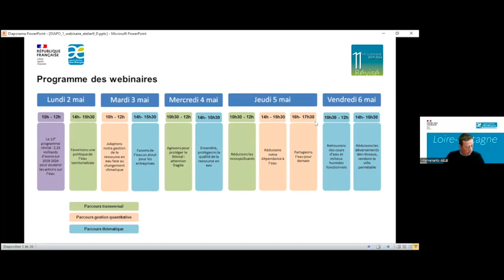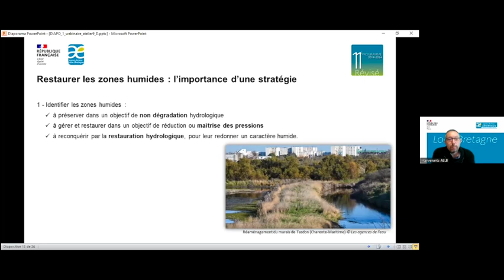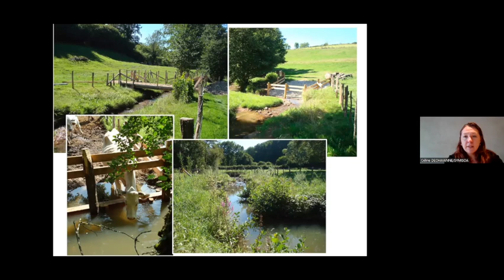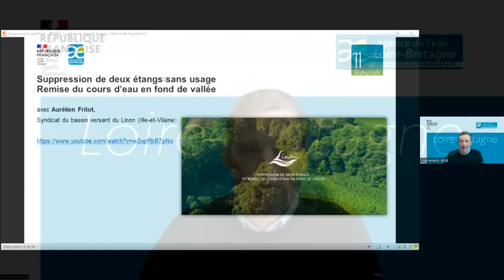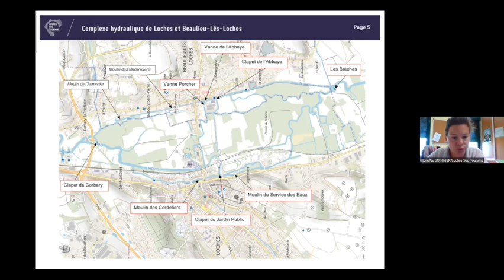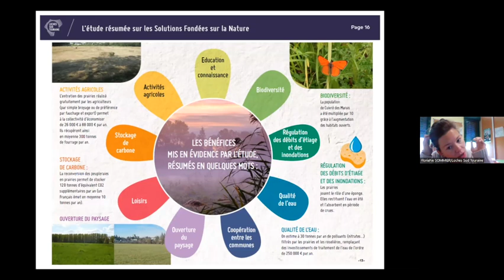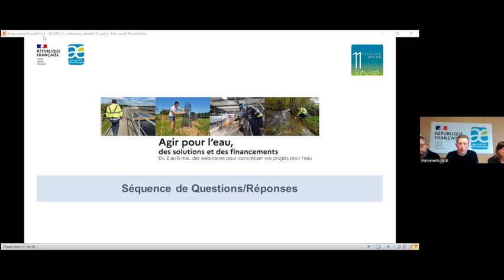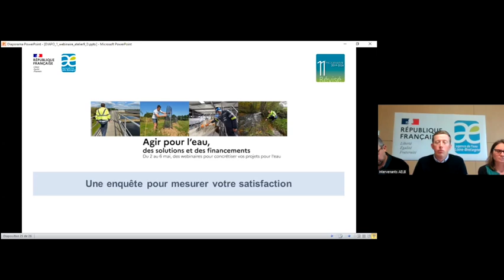Atelier 9 • Retrouvons des cours d’eau et milieux humides fonctionnels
La restauration des milieux aquatiques, cours d’eau et zones humides, fait partie des principales actions à mener pour retrouver le bon état écologique et limiter l’érosion de la biodiversité. Vous souhaitez redonner vie à un cours d’eau, restaurer une zone humide, venez découvrir les actions mises en œuvre et les aides proposées.

Chapitres de la vidéo :
00:00:00 : Accueil
00:01:00 : Sondage
00:01:43 : Cours d'eau, zones humides et biodiversité associée
00:09:10 : Restaurer les zones humides
00:15:58 : Agir pour l'eau, c'est agir pour la biodiversité
00:18:35 : Retour d'expérience - Restauration des cours d'eau et zones humides (Céline Déchavanne)
00:34:41 : Vidéo - Suppression de deux étangs sans usage et remise du cours d'eau en fond de vallée
00:39:18 : Retour d'expérience - Suppression de deux étangs sans usage et remise du cours d'eau en fond de vallée (Aurélien Fritot)
00:46:04 : Retour d'expérience - Restauration et gestion d'un espace naturel sensible (Floriane Sommier)
01:02:35 : Séquence Questions/réponses